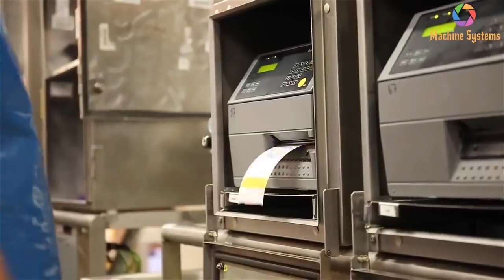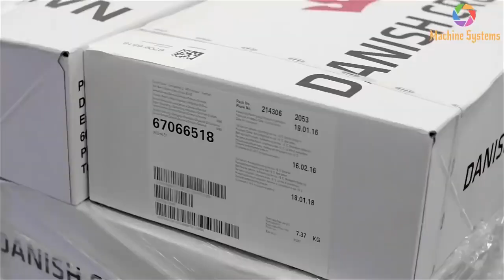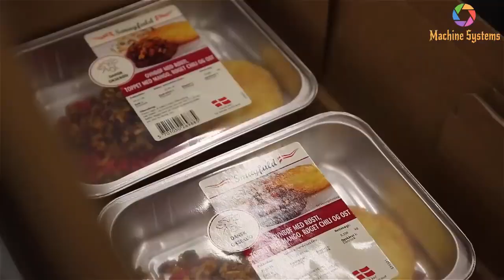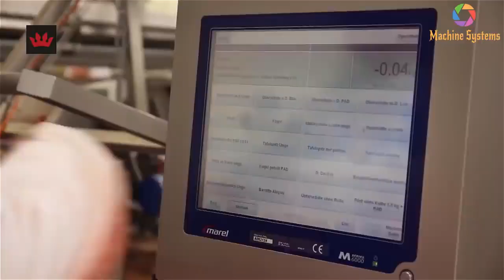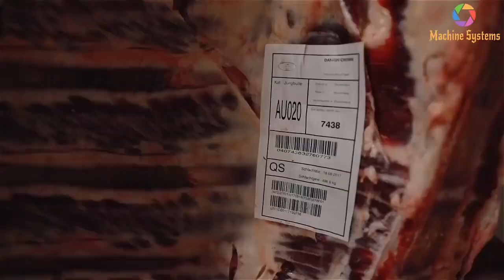Technology Cow Leather Processing System Modern Cattle Processing Machinery